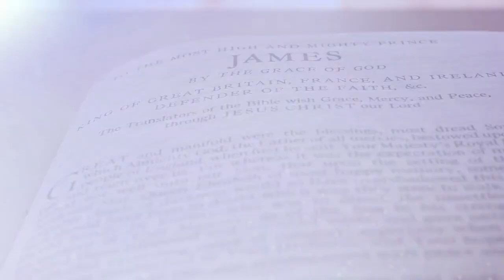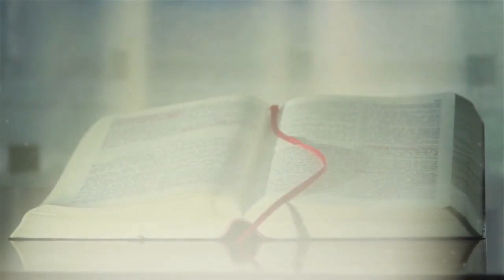Ronald Lee " Ronnie" Spradley Video Tribute